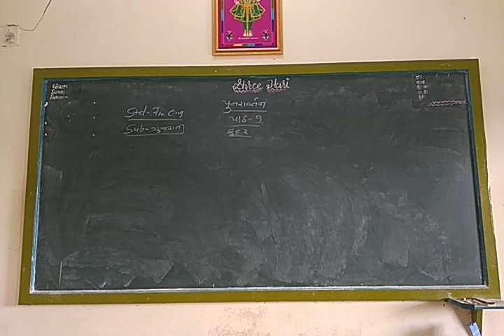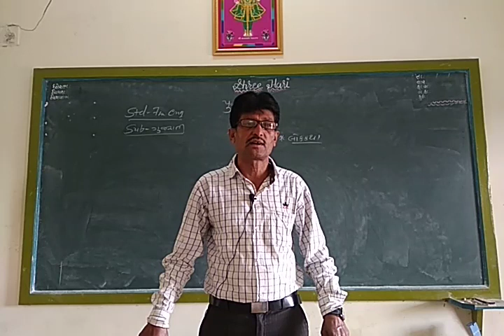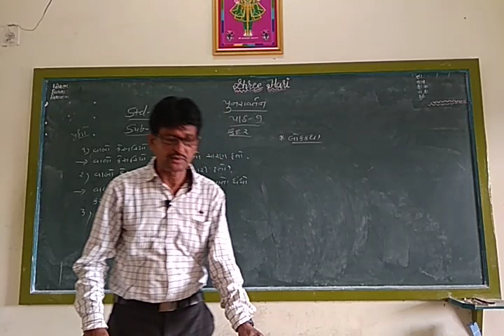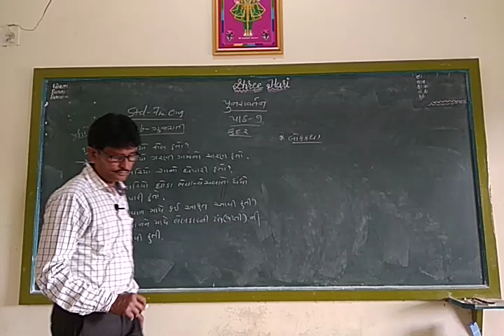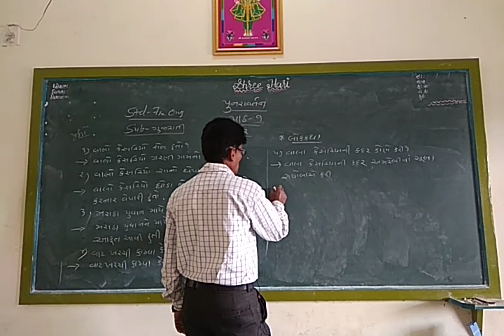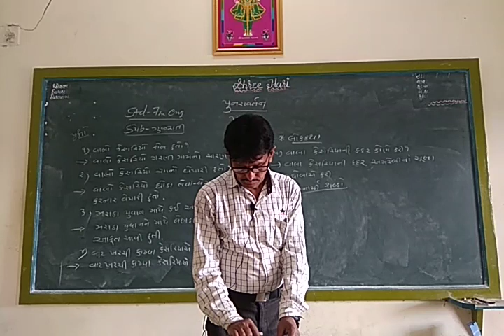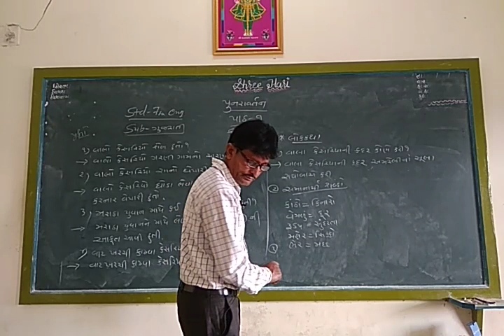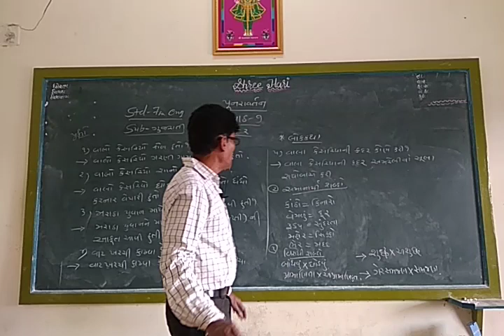STD 7 Em Gujarati Ch-9 Revision